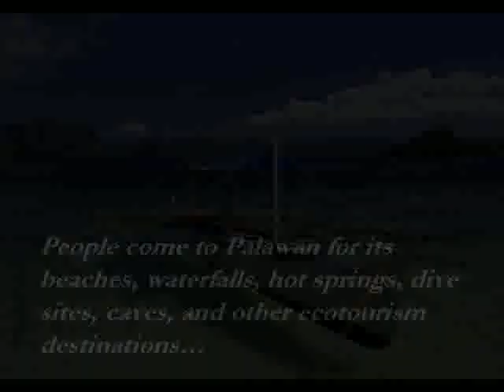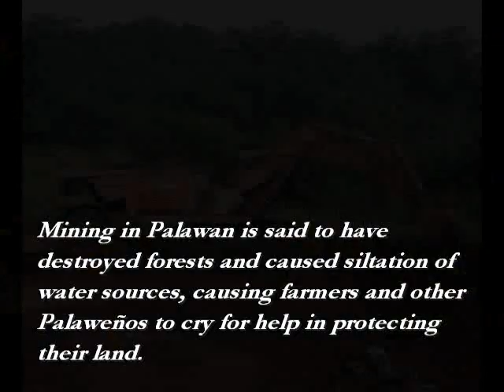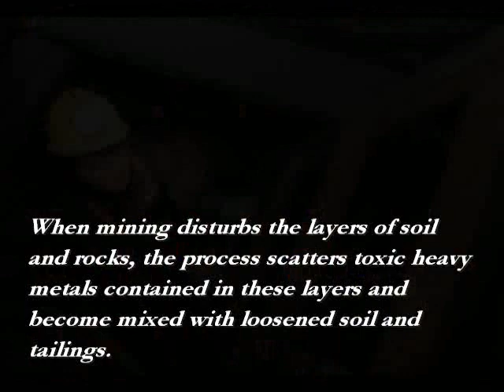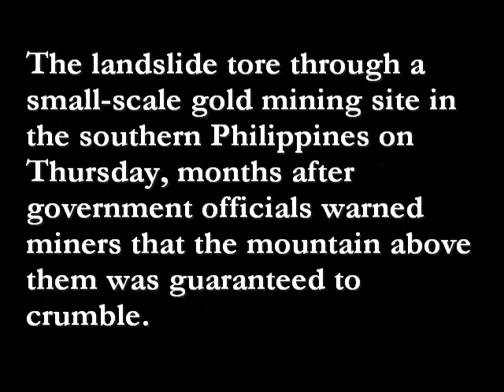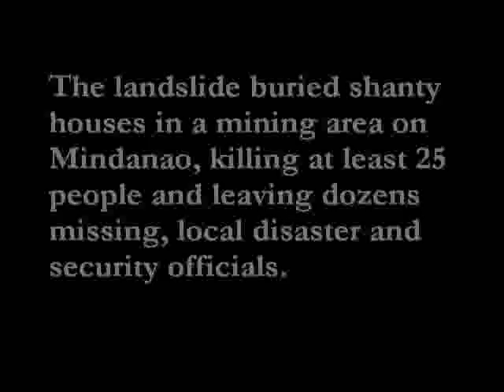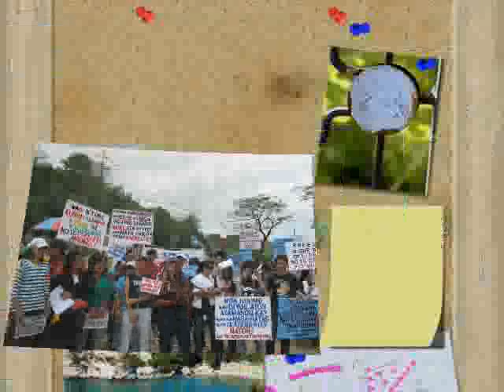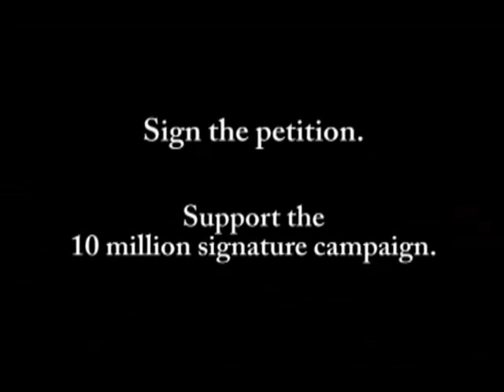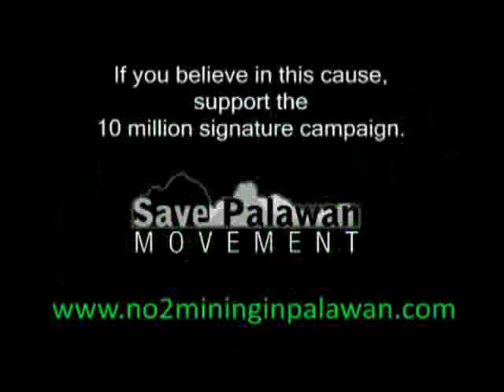NS103 Philippine Mining Revelation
NS103 Environmental Science Video for the Project Blog Site for the following UST students:
Jaylord V. Angeles
Marc Lawrence Abaya
Jeremiah Michael Antonio Montojo
Information Technology